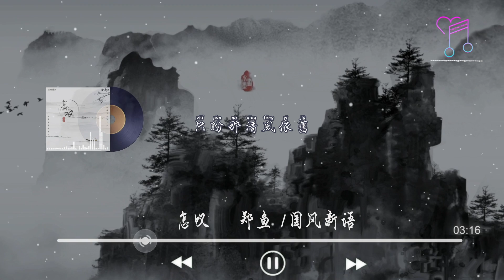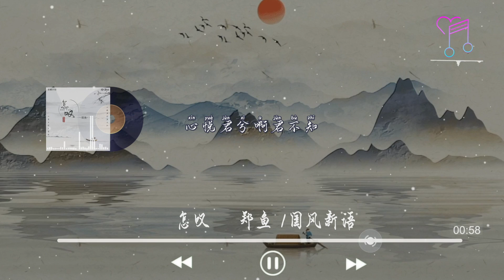怎嘆 - 鄭魚/國風新語『怎嘆吶山有木兮那木有枝，心悅君兮啊君不知』【動態歌詞Lyrics|高音質|video】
❖歌詞在下面❖

怎嘆 - 鄭魚/國風新語

詞：Listen Dream

曲：Listen Dream

唱一首水調歌頭

那明月何時能有

我站在梧桐樹下

期待你回眸

若今生牽你的手

又哪怕歲月悠悠

只盼那清風依舊

與你長相守

散不去只剩溫柔

這秋風吹去離愁

只感嘆浮生若夢

無人在身後

擡頭看梨花翩翩

是誰在獨自承受

怎奈何驀然回首

你皺起眉頭

怎嘆吶山有木兮那木有枝

心悅君兮啊君不知

可是前世與你錯過太多事

怎嘆吶秋有月兮那月有詩

也不及與你相守時

夢裏與你山水再相識

散不去只剩溫柔

這秋風吹去離愁

只感嘆浮生若夢

無人在身後

擡頭看梨花翩翩

是誰在獨自承受

怎奈何驀然回首

你皺起眉頭

⏩ 視頻&图片來自，Video&picture from pexels ，699pic